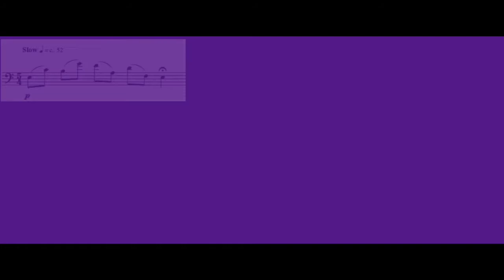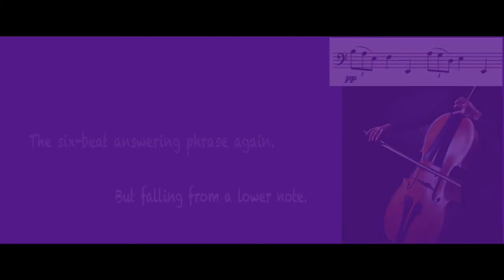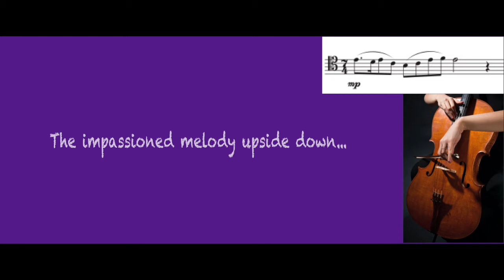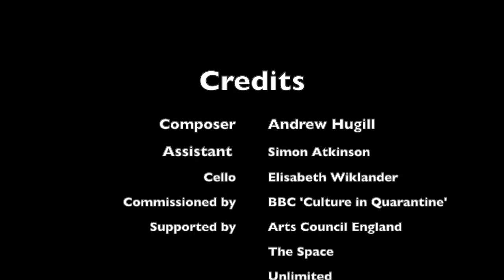Rook+Cello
The title of this piece is Rook+Cello. Whenever I have listened to a rookery, I have immediately experienced two phenomena: the sound of a cello playing minor sixths and the colour purple. I guess the purple comes from the iridescent sheen on the feathers of rooks, which are in fact not black. Quite how the cello gets in there is a mystery, but it is very strong. The cellist is Elisabeth Wiklander who, as well as playing in the London Philharmonic Orchestra, is a Cultural Ambassador of the National Autistic Society.

I first remember being struck by the connection between rooks and cello during a stay in Dunster village in Somerset during the summer of 1976. There were two rookeries at either end of the village and during the mornings and evenings I could stand in the main street and hear both. Somehow at that point the sound of a cello playing minor 6ths entered my mind and the association has never left me. This is the first time I have actually composed a piece about this, though.

The purple colouration is partly due to the iridescent sheen on the feathers of rooks, which are in fact not black. This takes it into the gothic domain, and here it connects with Erik Satie's Rose+Croix pieces, many of which have a purple sheen to them to my ears. Rook+Cello uses a similar kind of 'mosaic' construction, with melodic phrases of expanding and contracting lengths. It is also in the Phrygian mode which evokes purple to varying degrees, at least when it is low down on the cello like this.

The cellist is Elisabeth Wiklander who, as well as playing in the London Philharmonic Orchestra, is a Cultural Ambassador of the National Autistic Society. It turned out that she and I had had similar experiences at age 3, when we stunned our relatives with our astonishing and extensive knowledge of birds, their appearances and sounds. While I was working with her, I advised her to think of the nobility and elegance of the rook when playing the piece.

One final reflection: these pieces all convey my lived experiences, but of course I am not necessarily expecting listeners to see the same colours that I do, or hear the same things that I do. This is a question when writing in this way: who is the music for? And yet, it is surprising how often listeners "get" what I am trying to do. This was my experience when corresponding with Elisabeth about this piece. There was an immediate and strong connection which occasionally was very surprising in its precision.